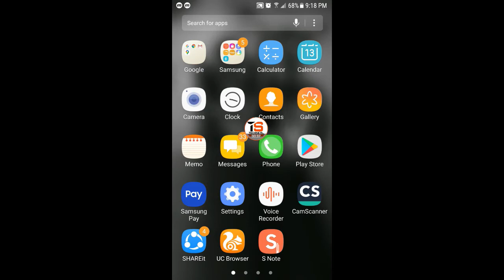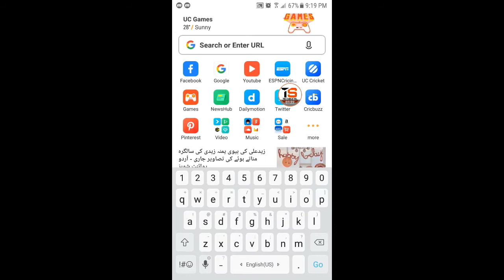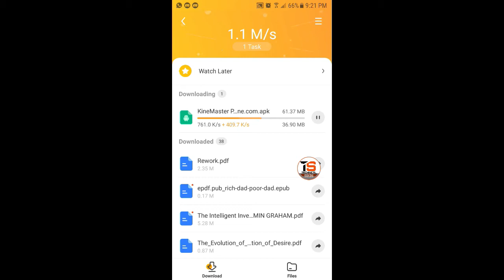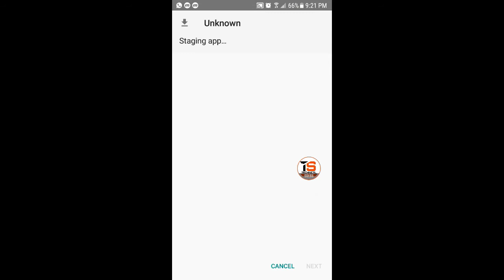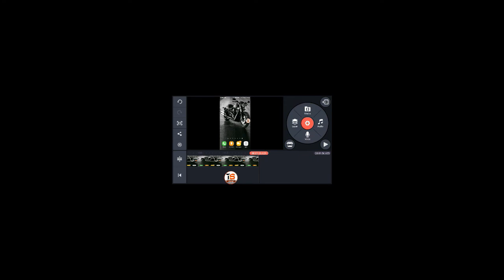How To Remove kinemaster watermark | Top Best Mobile Video Editor in 2020|Premium Free version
In this video i showed you guys how you can easily remove kinemaster watermark by using a website called apkdone.com .This site provides you a full premium version apk of kinemaster with no watermark feature embedded.

Credits!!!